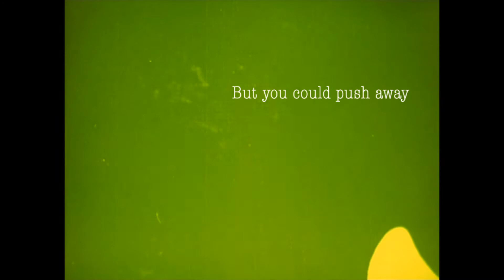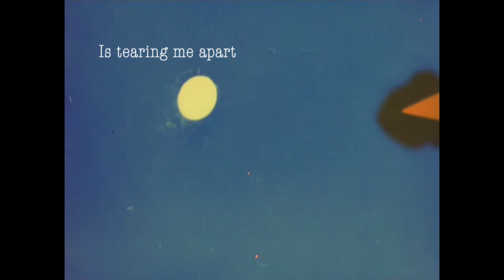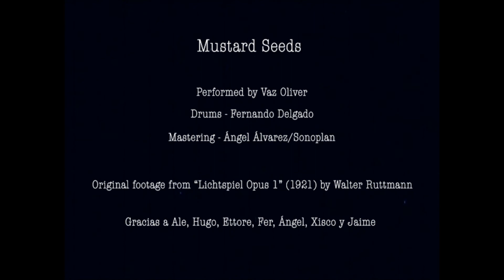Vaz Oliver - Mustard Seeds - Official Lyric Video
Original footage extracted from Lichtspiel Opus I (1921) by Walter Ruttmann (public domain)

Original music and lyrics by Enrique Vaz Oliver
Drums: Fernando Delgado
Mastering: Ángel Álvarez/ Sonoplan